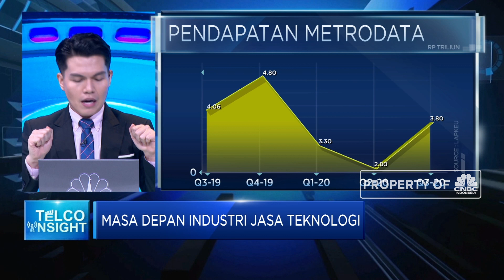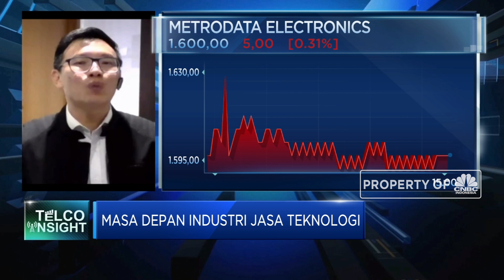Ditopang Bisnis Cloud, Laba Metrodata Naik 3,5% di 9M-2020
Berita lainnya:
Senjata Baru WhatsApp melawan Hoaks

PT Metrodata Electronics Tbk (MTDL) berhasil mencatatkan kinerja positif di lini bisnis solution & consulting sepanjang 9M-2020 dengan kenaikan kinerja 9% sementara bisnis distribusi turun 5%, sehingga secara laba mampu tumbuh 3,5%.

Menurut Presiden Direktur PT Metrodata Electronics, Susanto Djaja, kinerja Metrodata ditopang oleh penjualan secara mobile dimasa pandemi serta naiknya permintaan layanan informasi teknologi lewat bisnis sofware dan cloud

Seperti apa kinerja bisnis Metrodata saat pandemi? Selengkapnya saksikan dialog Muhammad Gibran dengan Presiden Direktur PT Metrodata Electronics, Susanto Djajadalam Closing Bell, CNBC Indonesia (Kamis, 19/11/2020)